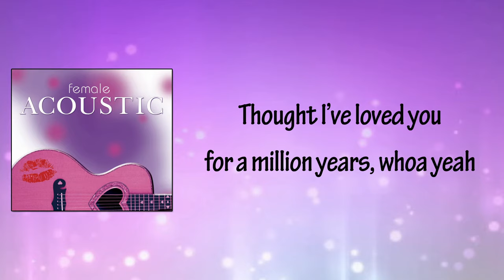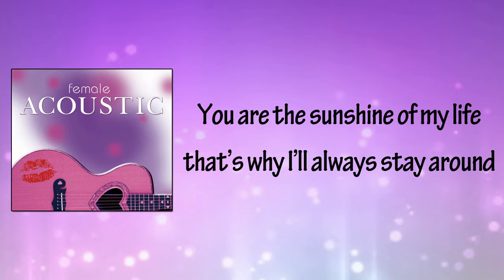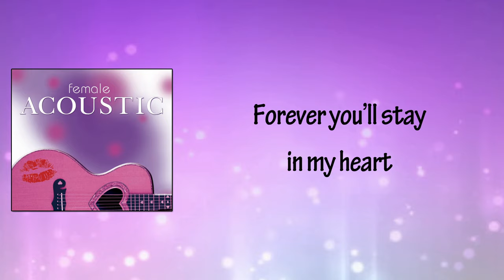You Are The Sunshine Of My Life (Acoustic Version) Lyrics Video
Song: You Are the Sunshine of My Life
Album: Female Acoustic
Label: Alpha Records

You Are the Sunshine of My Life
Lyrics:

That’s why I’ll always be around
You are the apple of my eye
Forever you’ll stay in my heart

I feel like this is the beginning
Thought I’ve loved you for a million years
And if I thought our love was ending
I’d find myself drowning in my own tears
Whoa… yeah

You must have known that I was lonely
Because you came to my rescue
And I know that this must be heaven
How could so much love be inside of you?

Female Acoustic
Album Tracklist
1. Just Don’t Want To Be Lonely
2. Even the Nights Are Better
3. You Are the Sunshine of My Life
4. Longer
5. Laughter in the Rain
6. Every Now and Then
7. Anything For You
8. Don’t Give Up On Us
9. How Can I Tell You
10. I Still Believe
11. Just Tell Me You Love Me
12. Let’s Wait Awhile
13. Can’t We Try
14. Here, There and Everywhere
15. Just As Long As We Have Love
16. Take a Look inside My Heart
17. I Just Wanna Stop
18. Someone Who Cares